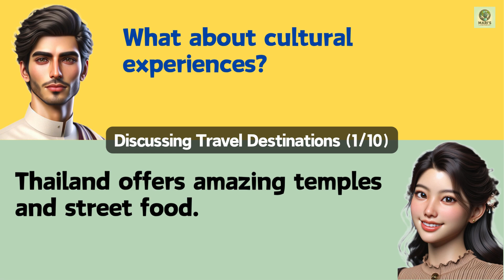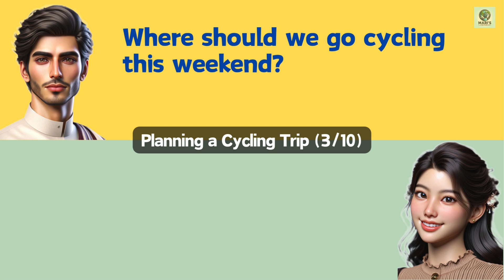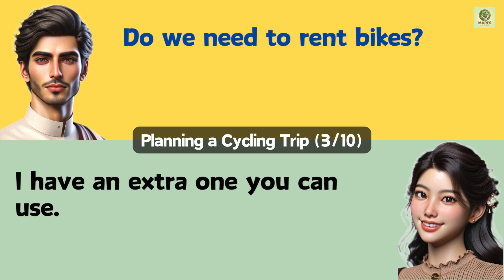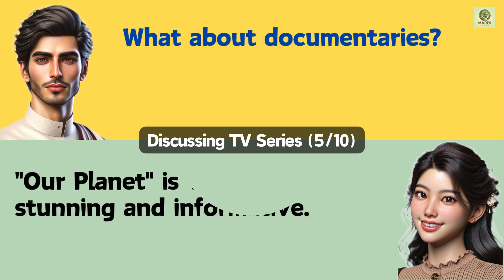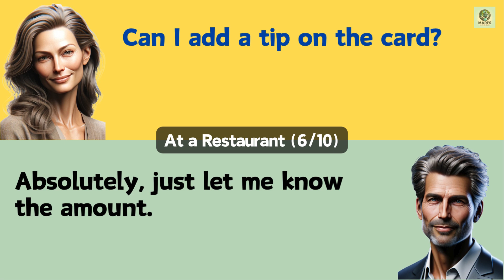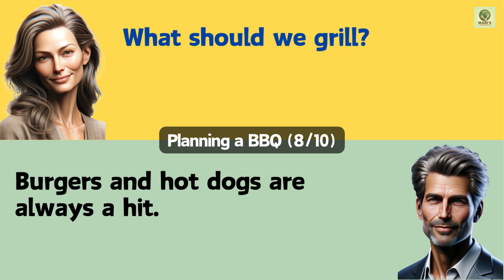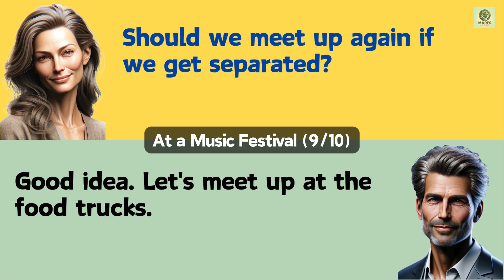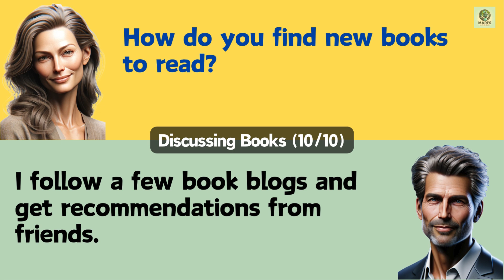#012 Daily English Conversation 50 / Listening and Speaking Practice / Subtitle Support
Subtitle Support

Your likes and subscriptions greatly motivate us.
Start watching the video now and level up your English listening skills!